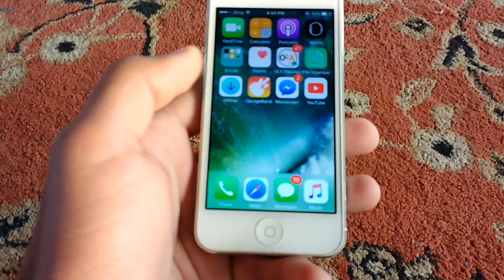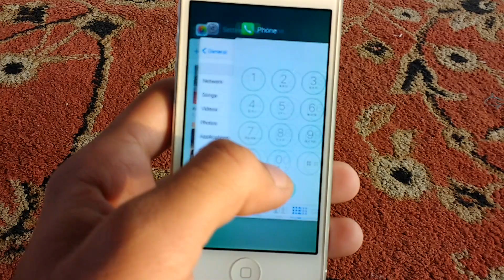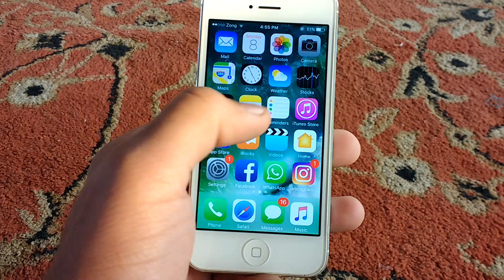Iphone 5 in 2021? (Urdu Hindi Review)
I'll try to keep my channel active and share the technical knowledge with you.